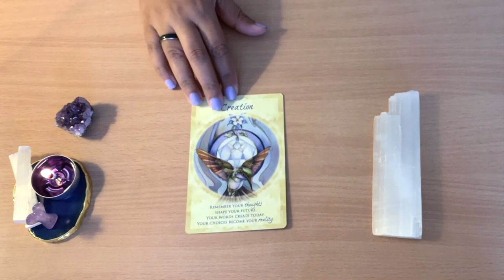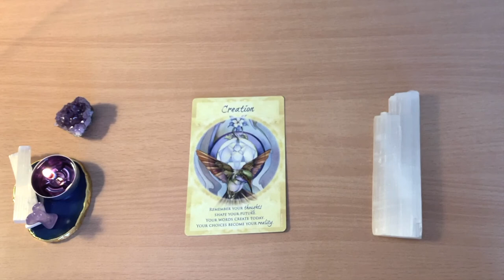🌱 HEALING MESSAGE OF THE DAY!! 🌱Day 31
❤️ Favorite and Recommended Oracle, Tarot Cards, Crystals and more:
Tarot Decks: